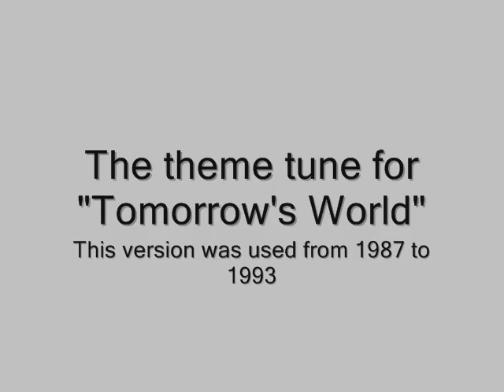Tomorrow's World theme tune - 1987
The theme for Tomorrow's World, used from 1987 to 1993